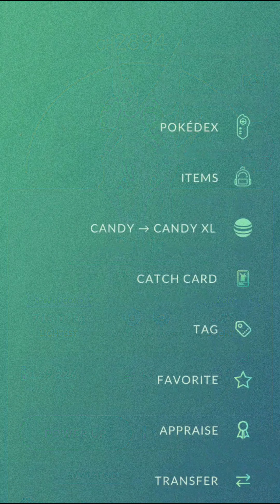I easily got this Shiny legendary pokemon